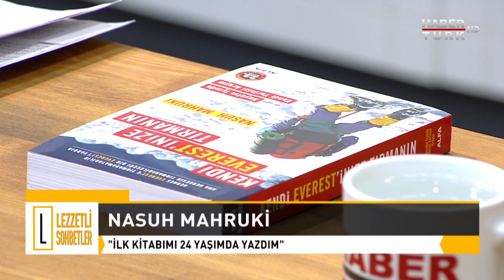Murat Bozok'la Lezzetli Sohbetler - 29 Aralık 2018 (Nasuh Mahruki, Op. Dr. Erol Vural)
Danışman Şef Murat Bozok'un Türk ve dünya mutfağından hazırlayacağı enfes yemekler, alanında uzman ve ünlü konukların sohbeti ile bir araya geliyor. Murat Bozok dünyaca ünlü aşçılarla çalışarak edindiği pratik ve önemli mutfak bilgilerini de sizlerle paylaşıyor. Murat Bozok ile Lezzetli Sohbetler'in bu haftaki konukları; AKUT Kurucu Üyesi-Yazar Nasuh Mahruki ve Op. Dr. Erol Vural'ı ağırlıyor.